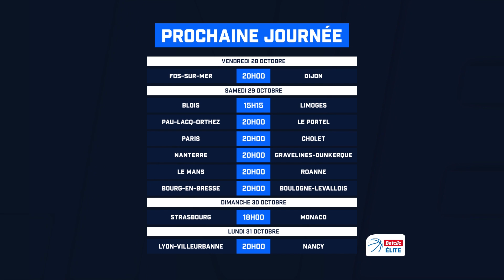Résumé 6ème journée | Betclic ELITE 2022-2023 | LNB Officiel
Découvrez le résumé de la 6ème journée de Betclic ELITE avec notamment l'exploit de Roanne face à Lyon-Villeurbanne !

Une seule adresse pour voir tous les matchs de Betclic ÉLITE et PROB